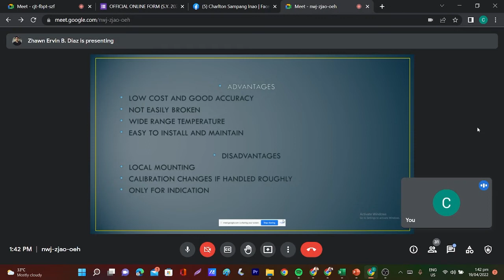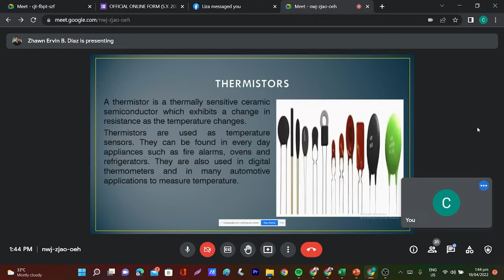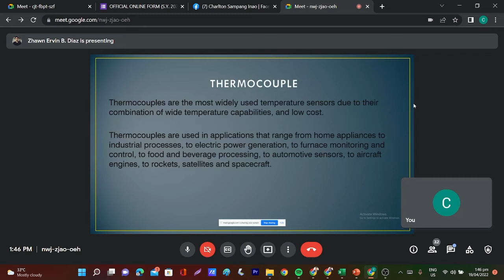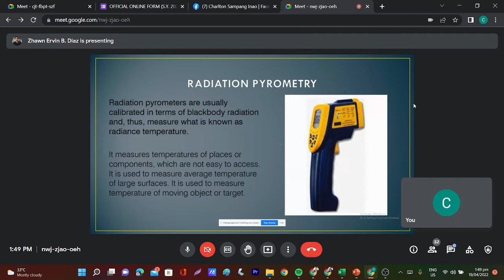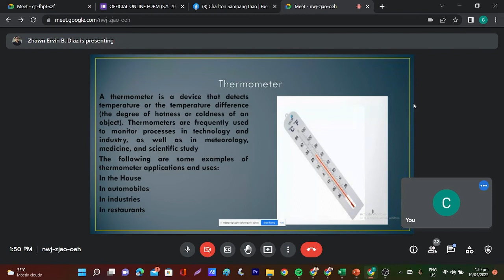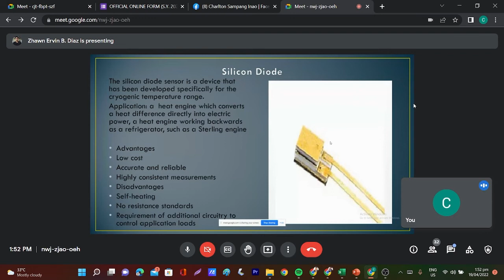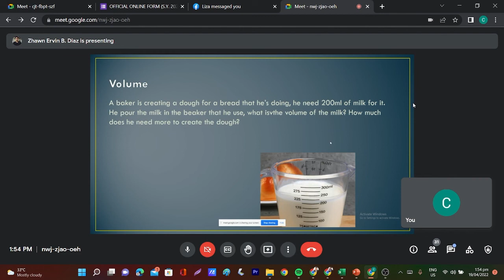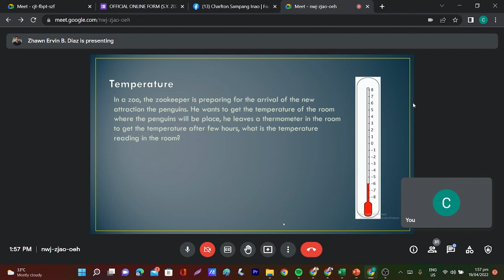ME LAB 1 ME 3 A: Application of Temperature Instruments...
The video is about  Application of Temperature Instruments...